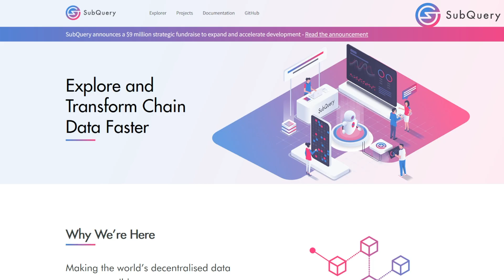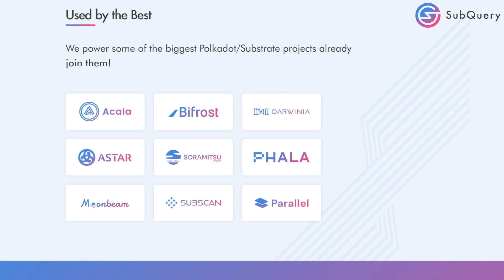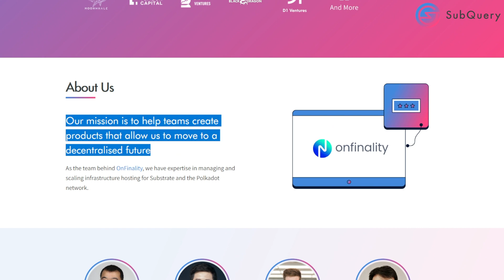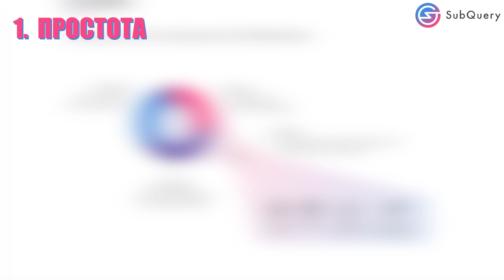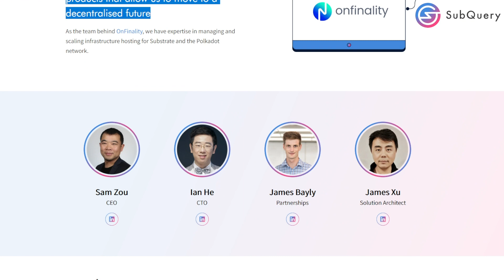SubQuery Network - Обзор проекта. Зачем? Для кого? Кто поддерживает? Web 3.0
Одна из главных задач, стоящих перед разработчиками децентрализованных финансовых систем и приложений, работающих с криптовалютой – сделать блокчейн доступным для большинства обычных пользователей, знакомых с современными технологиями на поверхностном уровне. Каждая команда подходит к её решению по-своему, но их опыт безусловно ценен и так или иначе помогает приблизить наступление эпохи Web 3. К таким разработчикам можно отнести команду создателей SubQuery – удобной платформы для работы с децентрализованными мобильными приложениями.